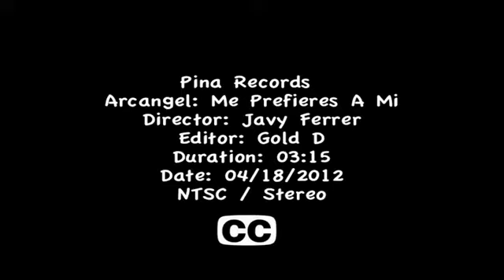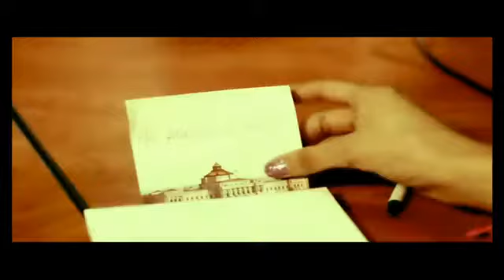Arcangel Me Prefieres A Mi ((Official Video))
Me Prefieres A Mi Official Video  De  Arcangel  Sentimiento Elegancia y Maldad Pronto    Sentimiento Elegancia y Maldad Pronto  Sentimiento Elegancia y Maldad Pronto  Sentimiento Elegancia y Maldad Pronto  Sentimiento Elegancia y Maldad Pronto